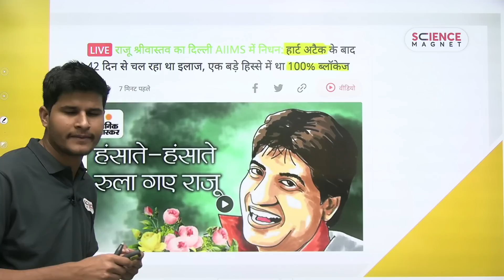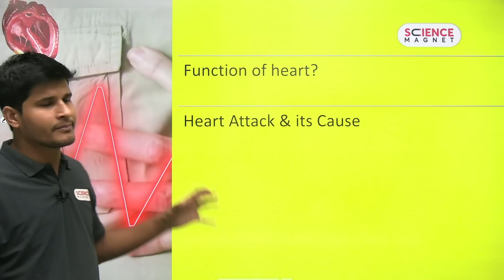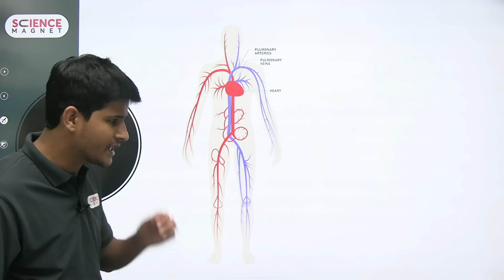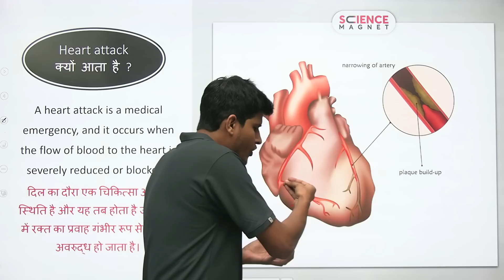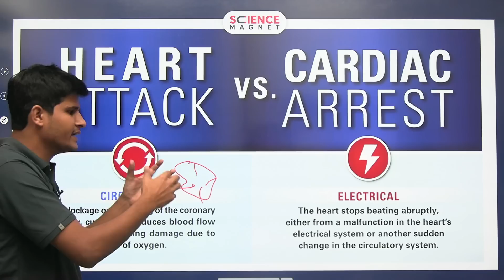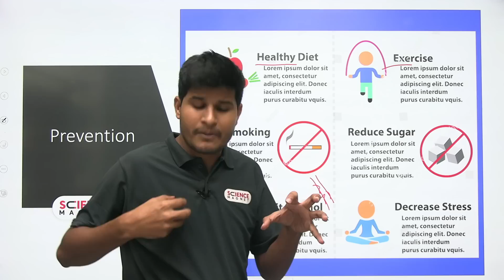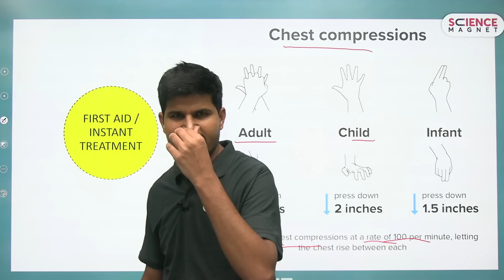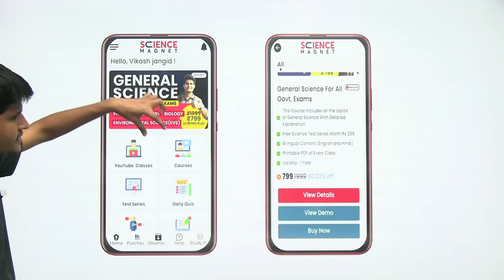Heart Attack की वजह से Raju Srivastav ने कहा अलविदा 🙏🏻 क्यों आता है Heart Attack?💔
Heart Attack की वजह से राजू श्रीवास्तव ने कहा अलविदा 🙏🏻 क्यों आता है Heart Attack?💔 why heart attack happens? Raju Srivastav passed away due to a heart attack. Raju Srivastav Death Cause/Reason | why heart attack comes